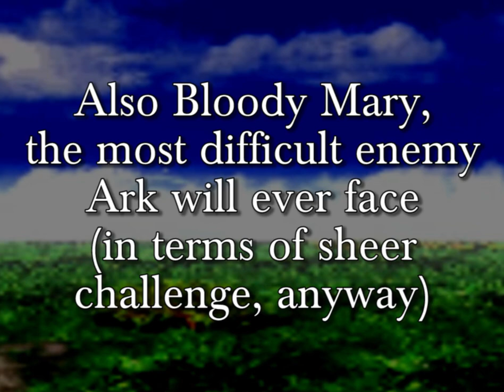To Storkholm | MP Plays | Terranigma | 5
Arriving in Europe after months of traveling through Asia, we travel into Norfest Forest in Scandinavia—where we make a whole bunch of shocking discoveries. Not the least of which is how stilted and awkward this dialogue is. Somehow I doubt it was this bad in Japanese. Even so, the beauty of the story shines through.

In a world of people, we remain alone… In the sense that we don’t have strong bonds with anybody.